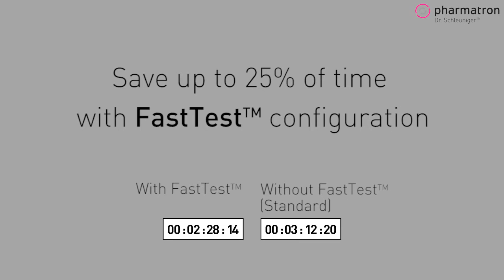Dr Schleuniger Pharmatron MultiTest 50 tabletta szilárdság vizsgáló vid 2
Unicam Magyarország hivatalos YouTube csatornája